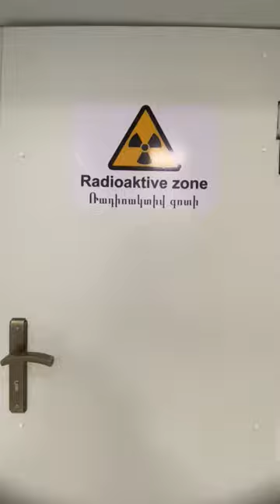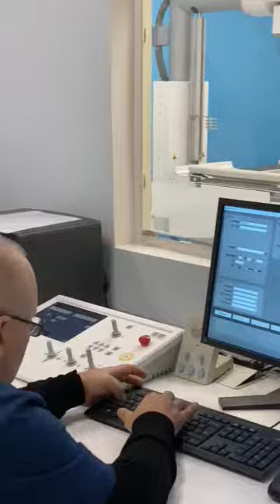Ռենտգեն ծառայությունը ձեռք է բերել ժամանակակից, գերմանական բարձր դասի թվային ռենտգեն սարք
🔊 «Հերացի» համալսարանական հիվանդանոցի rադիոլոգիայի կենտրոնի ռենտգեն ծառայությունը ձեռք է բերել ժամանակակից, գերմանական բարձր դասի թվային ռենտգեն սարք, որը ներկայումս միակն է Հայաստանում:

👩‍⚕️ Ռենտգեն ծառայության պատասխանատու, Ճառագայթային ախտորոշման ամբիոնի դասախոս Գայանե Գալստյանի խոսքով՝ սարքն օժտված է յուրահատուկ ծրագրային լուծումներով և ալգորիթմներով, որը հնարավորություն է տալիս ստանալու հետազոտությունների բարձր որակ՝ ճառագայթային ցածր  բեռնվածության պայմաններում: